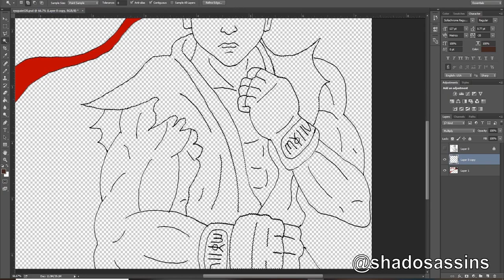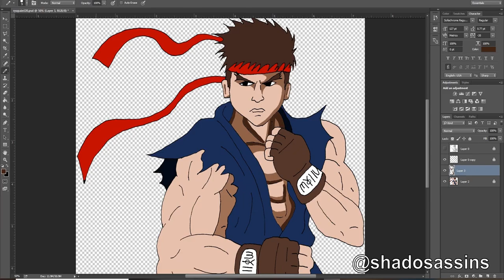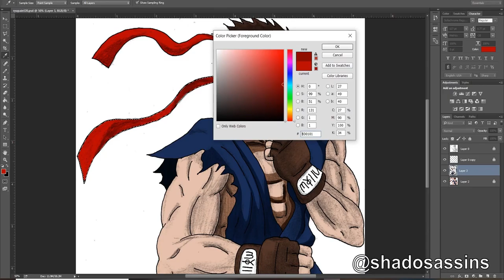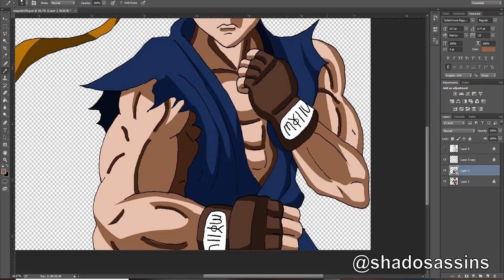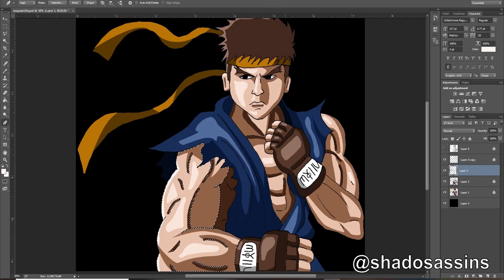Ryu Street Fighter Speed Painting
Speed painting of Ryu Hoshi from Street Fighter.